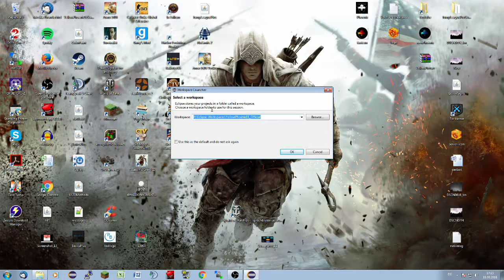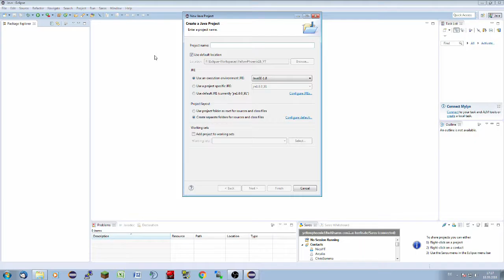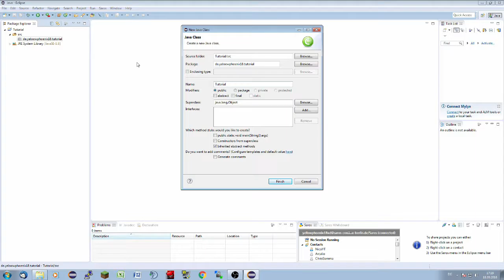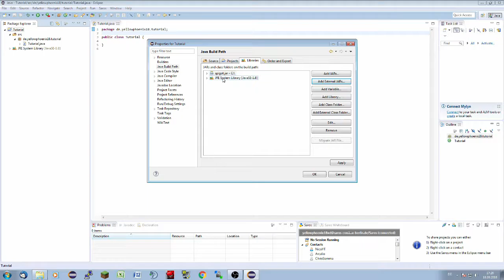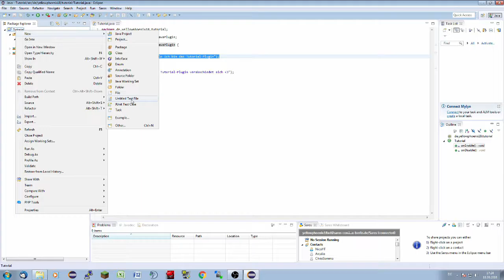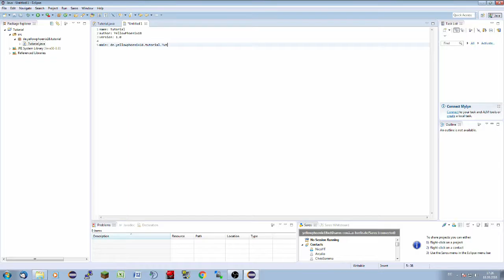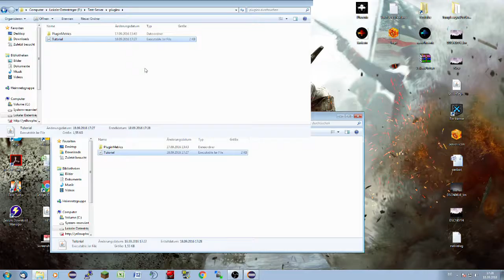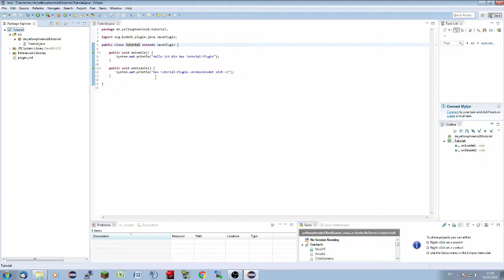Die ersten Consolen-Ausgaben | Spigot/Bukkit programmieren #001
Das Video heute dreht sich dabei um die ersten Ausgaben in der Console

► Social-Stuff ◄

→ TeamSpeak: ts.yellowphoenix18.de